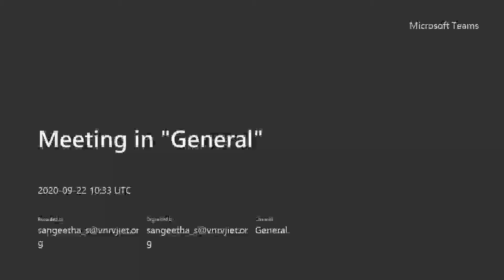GATE 2021 GEOTECHNICAL ENGINEERING CLASSES || AICTE PRERANA SCHEME || LECTURE 1 || PART 2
This video  refreshes topics related to Geotechnical Engineering related to  GATE 2021 preparations. In this video specific gravity, relative density, relation between percentage air voids and air content, relation Se= wG, formula for dry, saturated, submerged and unit weight of water, consistency limits, consistency index such as plasticity Index, liquidity index, plasticity index, consistency index,  flow index, Toughness index.